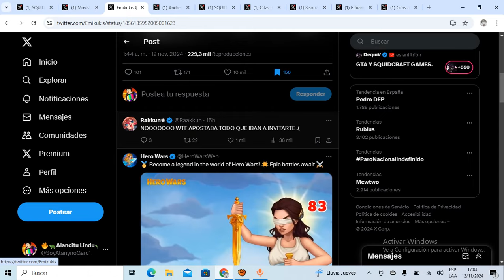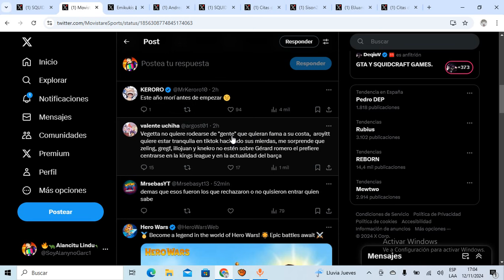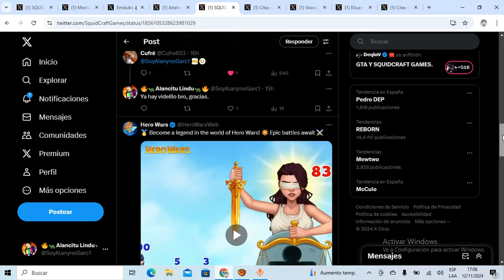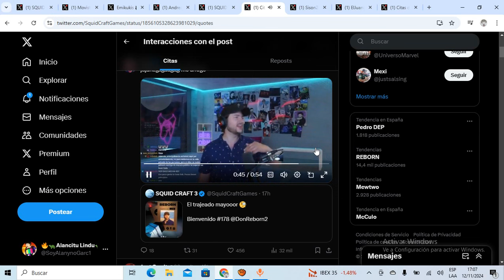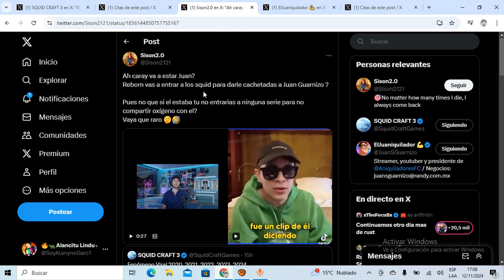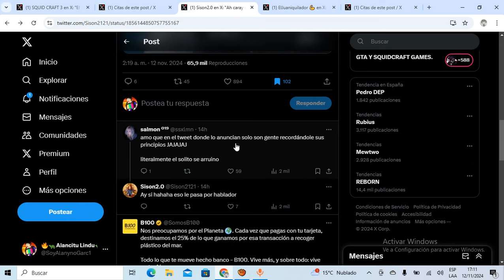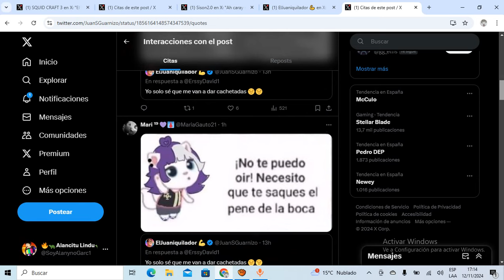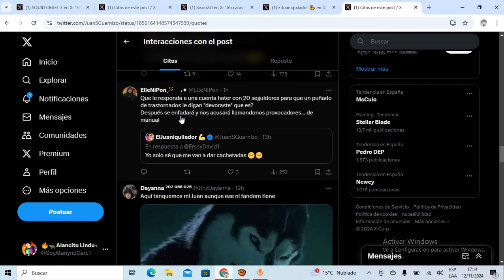🤣JUANSGUARNIZO se BURLA de la HIPOCRESÍA de REBORN y su ENTRADA a los SQUID CRAFT 3🤣